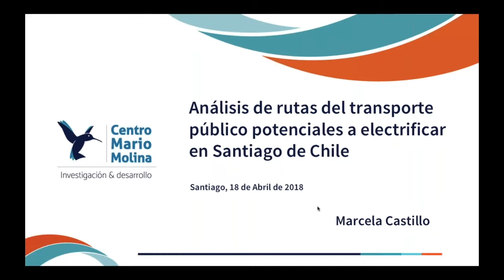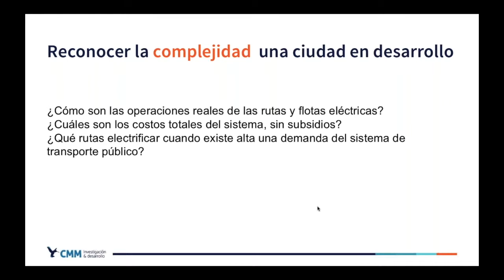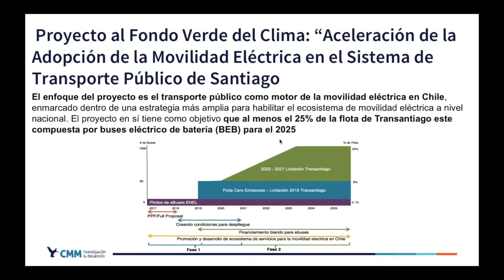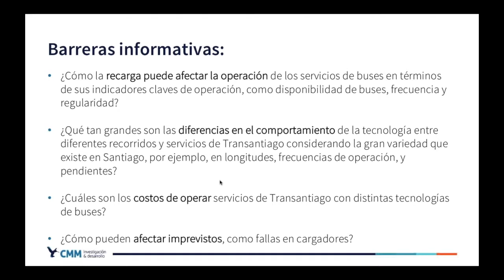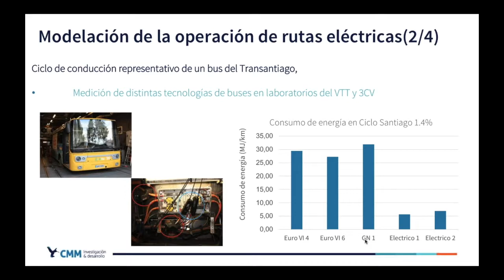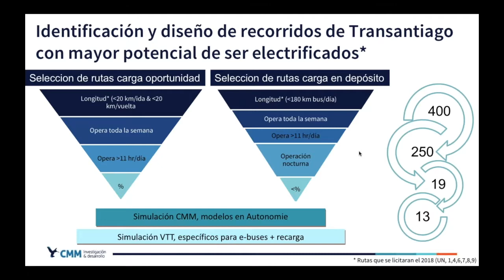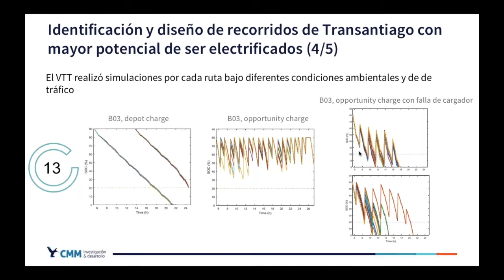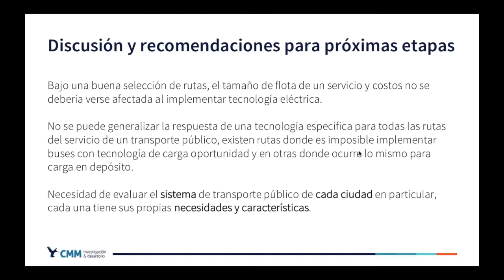JORNADA 12: Análisis de rutas de transporte público potenciales a electrificar en Santiago de Chile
En América Latina, los buses eléctricos empiezan a tener visibilidad en el transporte público, a través de proyectos demostrativos. Países como Argentina, Chile y Brasil, han mostrado interés por escalar los proyectos de demostración a flotas comerciales de buses eléctricos en ciudades grandes. Sin embargo, la introducción de esta tecnología al transporte publico, a pesar de tener ventajas claras, también conlleva una serie de retos operacionales que se deben considerar.

Por todo ello, la 12ª jornada de debate MOVE: “Análisis de rutas de transporte público potenciales a electrificar en Santiago de Chile” llevada a cabo el 18 de abril a las 16 hrs. (tiempo de Panamá) contó con la participación de Marcela Castillo del Centro Mario Molina Chile. Esta sesión estuvo dedicada a mostrar los avances alcanzados en Santiago de Chile en el análisis de rutas de transporte público para la puesta en marcha de buses eléctricos.

La panelista de esta jornada virtual es Coordinadora de Proyectos en el Centro Mario Molina de Chile, su experiencia profesional se ha centrado en políticas de eficiencia energética en transporte, así como en el estudio de tecnologías vehiculares y combustibles limpios. Por medio de ONU Medio Ambiente, ha sido asesora en el desarrollo de sistemas de transporte sustentable en varios países de Latinoamérica y el Caribe. Actualmente, a través del proyecto de Consorcio de Movilidad Eléctrica, lidera la estrategia técnica para proponer una introducción de la movilidad eléctrica eficiente en el transporte público en Santiago.